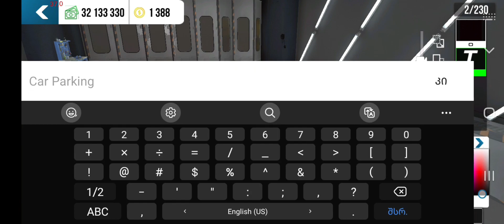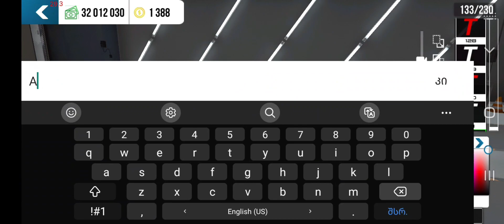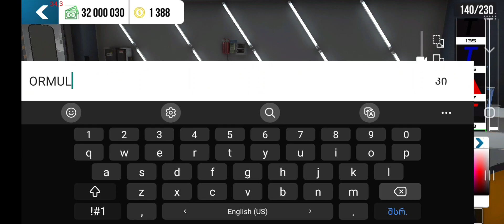Lada vaz 2107 design tutorial car parking multiplayer SIMPLE DESIGN (CARBON HOOD)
TBC BANK
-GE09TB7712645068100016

lada vaz 2107 design tutorial best turorial how to play with your friends in car...
car parking how to play with friends
cara add friend di car parking muitip...
how to connect in car parking multi.
car parking multiplayer how to add f...
how to make friends in car parking.
car parking friends online
how to join your friend in car parkin..
how to add your friend in car parkin.
the player is not in the room car par..
cara add friend di car parking multip..
how to play with friends in car parki..
|how to join room in car parking mult...
paano mag join sa car parking multi.
car parking multiplayer with friends
how to add friend in car parking mul...
how to add someone on car parking..
car parking multiplayer online friend.
car parking
how to play with your friend in car p...how to play with friends in car parki...
how to play car parking multiplayer ...
how to add friends in car parking m.
how to play multiplayer in car parkin.
car parking multiplayer how to play..
car parking multiplayer me friend ke.
how to invite friends in car parking
how to join car parking multiplayer
how to join in car parking multiplayer
car parking multiplayer friend ke sat..
how to add friend in car parking
how to multiplayer in car parking
how to join friends in car parking m..
car parking multiplayer add friend
car parking multiplayer kaise khele
how to join a friend in car parking m..
how to join friend in car parking mul...
how to connect car parking multipla..
how to play online in car parking mu..
car parking multiplayer play with frie...
how to play multiplayer in car parking
how to add a friend in car parking m..
how to add friends on car parking m..
how to add people on car parking m.
car parking multiplayer online
car parking multiplayer friends not i..
car parking multiplayerbest colour code in car parking mult..
car parking multiplayer color code
car parking w210
car parking color Code
best color code for car parkingg multi.
fake taxi car parking
| best color codes for car parking mul.
how to download car parking mułtip.
best color code in car parking multi..
cool color codes for car parking mul.
color codes for car parking multipla.
cpm color code
tlood
Dcar parking multiplayer beta
mercedes w210
best colour codes for car parking m.
car parking multiplayer
fake taxi car parking multiplayer
how to sell car in world sales car pa..
car parking multiplayer w210
color code car parking multiplayer
car parking mutiplayer best colour ..
carx street vs car parking multiplayer
best car color in car parking multip..
gold color code in car parking multi..
how to sell car in car parking multipl.
car parking multiplayer download
how to sell your car in world sale in.
best color car parking
car parking fake taxi
U car parking multiplayer 2023
car parking multiplayer how to sell L.
car parking multiplayer new update
code color car parkintlood
como jugar con amigos car parking
Dcar parking muitiplayer arkadaşla na.
free car parking account
cpm free account
Cómo jugar con amigos en car parki...
como jugar multijugador en car park..
free acc car parking
car parking multiplayer account
how to connect car parking muitipla.
car parking multiplayer free account..
acc car parking free
how to play online in car parking m.